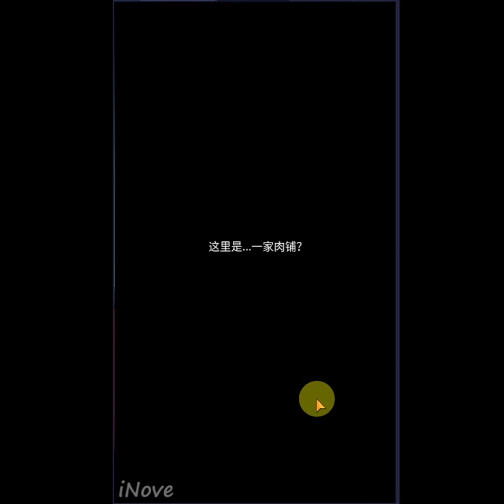Thời Gian Ngủ Chương 1: Đầu heo!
thời gian ngủ
chương 1
đầu heo
nove
inove